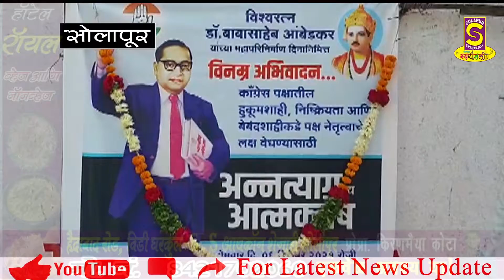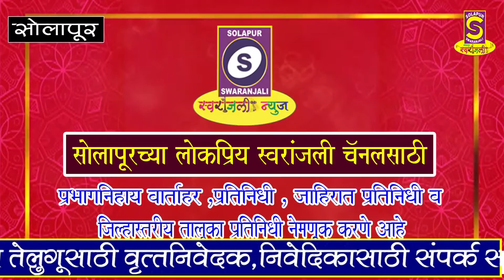Marathi काँग्रेस पक्षात सुधारणा न झाल्यास आठ दिवसाचे अन्नत्याग आत्मक्‍लेश आंदोलन करणार...